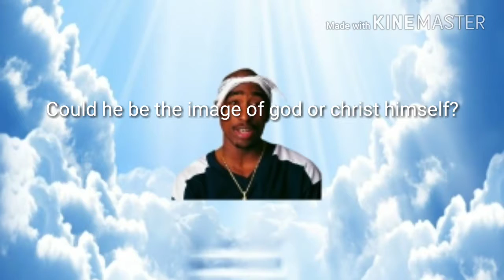ChrisPac: Part 1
This is a crappy video, watch at your own peril